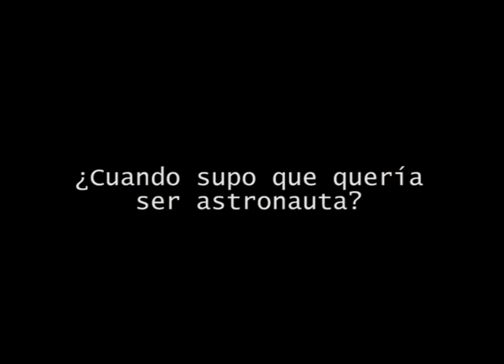CPES12 - Entrevista a Jean-François Clervoy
El astronauta francés de la ESA Jean-Francois Clervoy estuvo en la Campus Party de Valencia 2008.